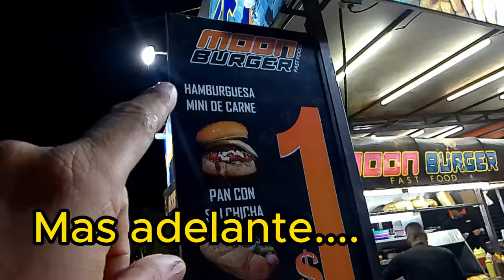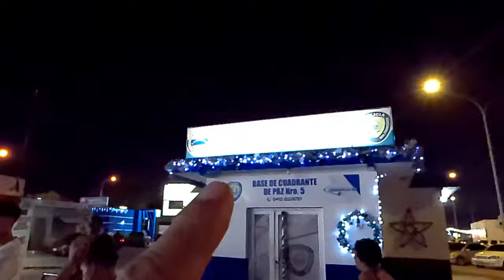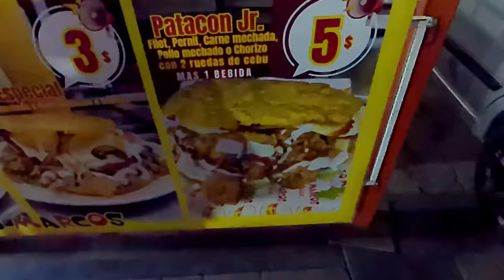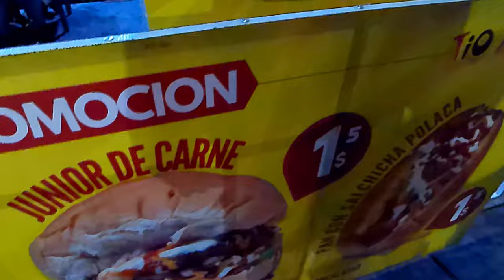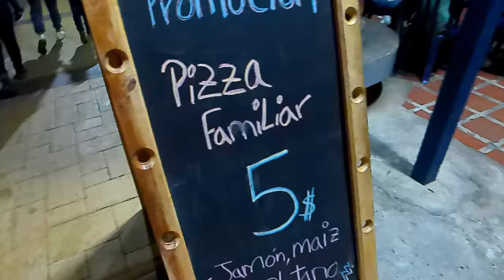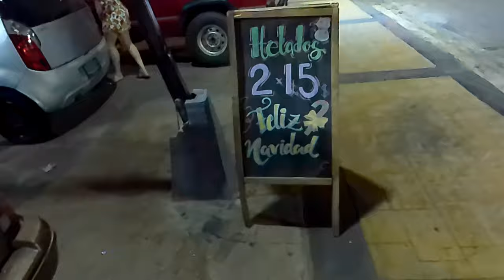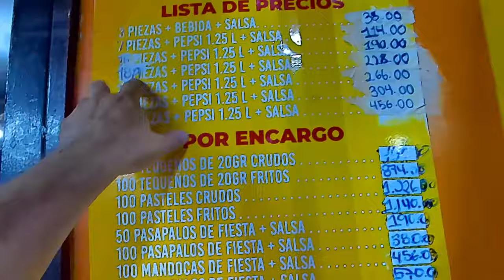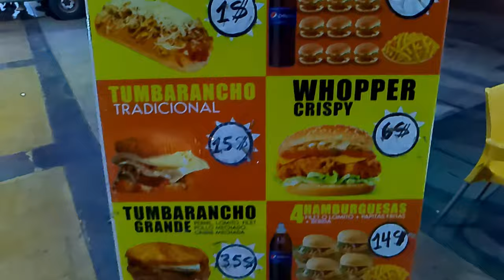RECORRIENDO LA Coromoto MARACAIBO de NOCHE Maracaibo Venezuela comiendo por 1$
Recorrimos en Bulevar Virgen de Coromoto en el municipio San Francisco del Estado Zulia, un lugar para comer tomarse algo y disfrutar la noche de San Francisco.